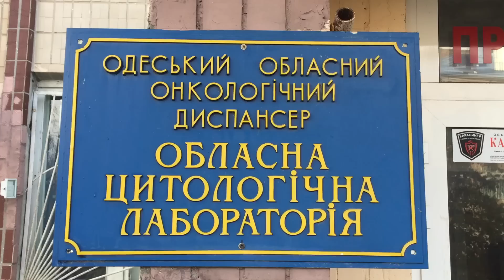Мощи святого Пантелеимона были доставлены в Одесский областной онкологический диспансер